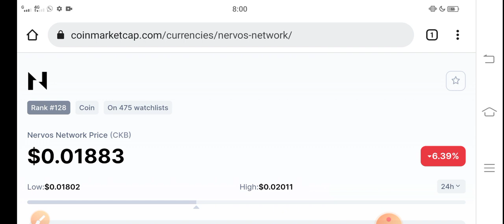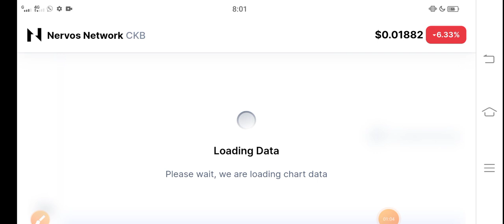CKB 2022 Start Gift || Nervos Network CKB Price Prediction! CKB News Today